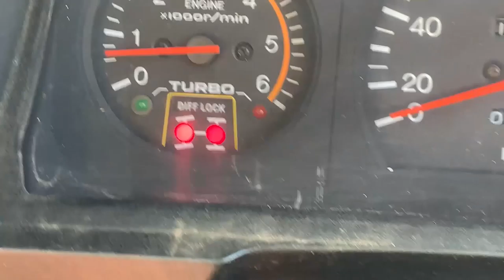Hunting Red stags and Tahr in a beautiful NZ Valley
Join us on another venture into the mountains looking for an elusive red stag or bull tahr.. hunting scenic new zealand